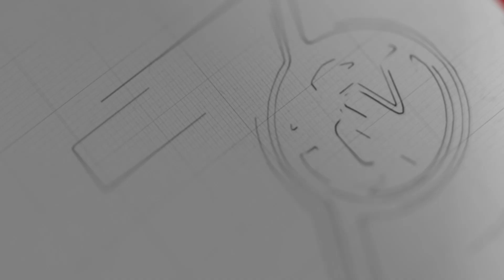CDM မှာ ပါတဲ့သူတွေကို စစ်တပ်ကဝင်ဖမ်းရင်း ကေအန်ယူဂိတ်ကိုကျော်လာလို့ တိုက်ပွဲဖြစ်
စစ်တပ်က ၃ ဦးသေဆုံးပြီး ၄ ဦးဒဏ်ရာရတဲ့ သတင်းအပြည့်အစုံ ကို အောက်ပါလင့်ခ်မှာ ကြည့်ရှုနိုင်ပါတယ်။